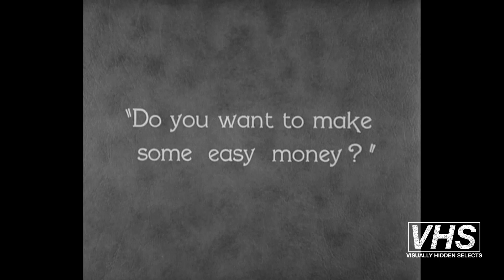VISUALLY HIDDEN SELECTS (VHS) – CITY LIGHTS (1931)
In this selection Peter O'Brien discusses the significance and merits of the 1931 film, CITY LIGHTS – directed by Charles Chaplin, starring Charles Chaplin, Virginia Cherrill, Harry Myers and Florence Lee.